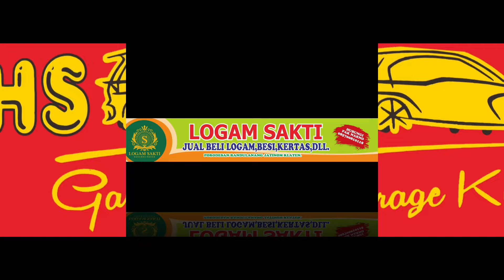KEJAR"AN POIN SAMPEK AKHIR‼️Bikin Pemain Dan Penonton TEGANG🔥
Perebutan Tiket 8 Besar ,Bikin Pemain Dan Penonton TEGANG🔥

PERTANDINGAN :

JEBUGAN CUP 1  2024 KLATEN
GOR SERBAGUNA DESA JEBUGAN KLATEN UTARA
KELAS C UMUM KAB. KLATEN+UNDANGAN